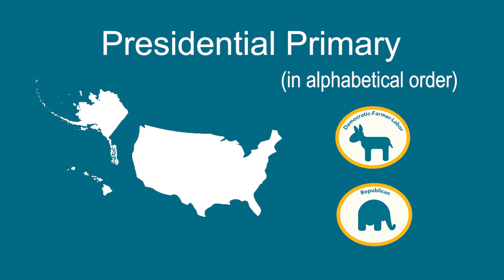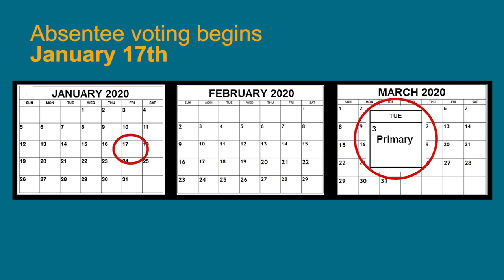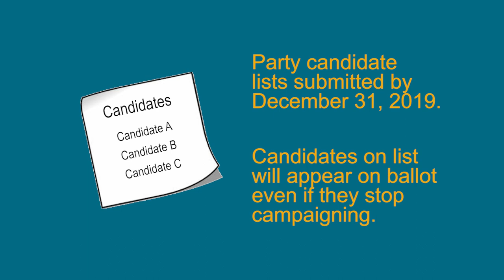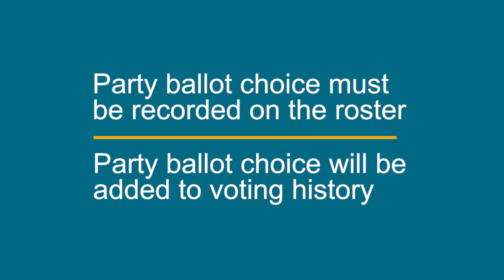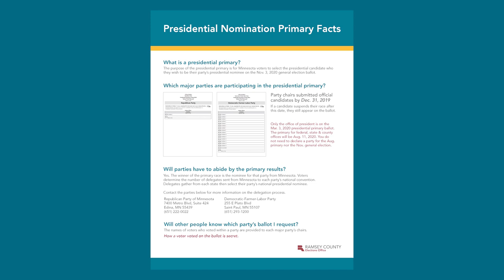Introduction to Presidential Primary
This video explains what the presidential primary is and how voters may vote in this election.